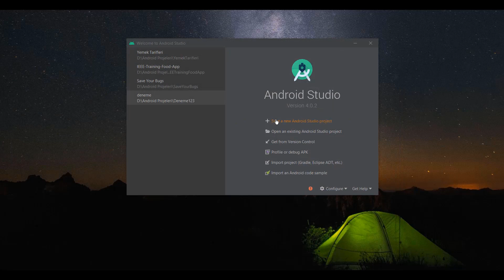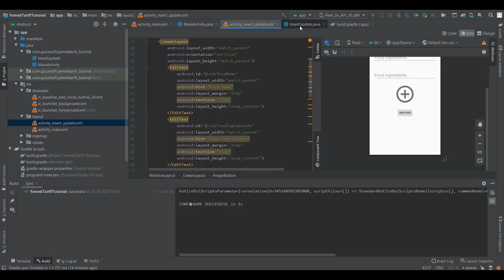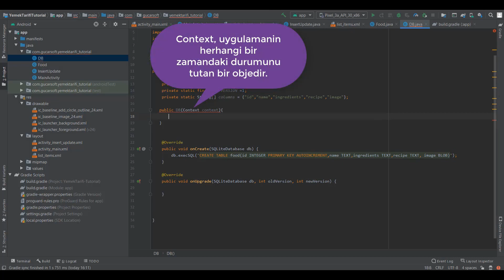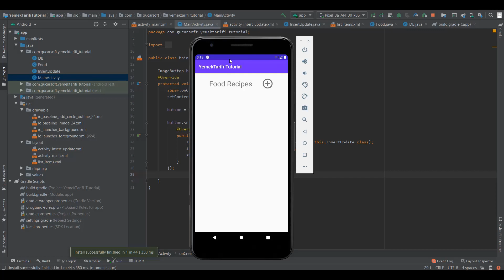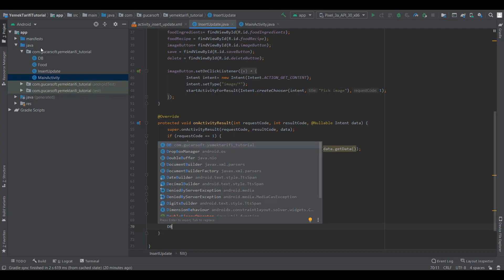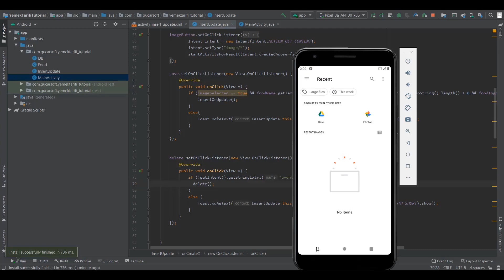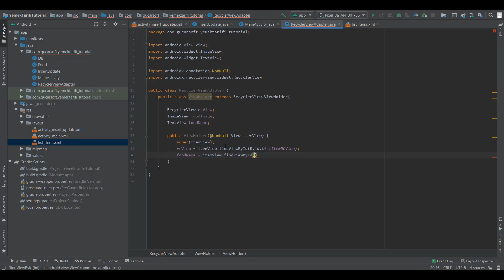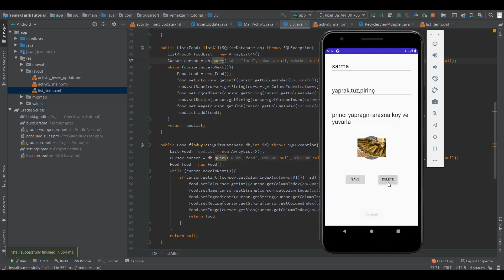IEEE Trakya Computer Society Education | Android Programlama | Gürkan UÇAR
IEEE Trakya Computer Society Education Video serimizin beşincisinde, Android Programlama eğitimi ile karşınızdayız!